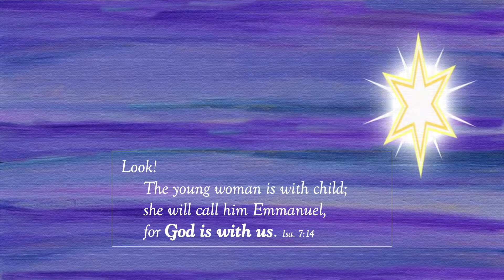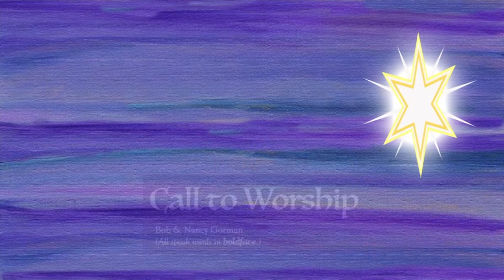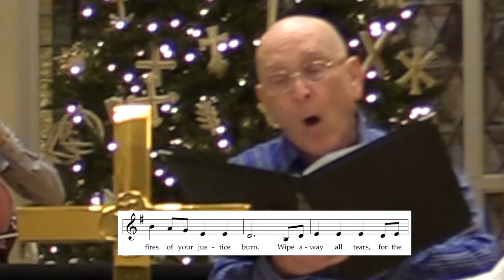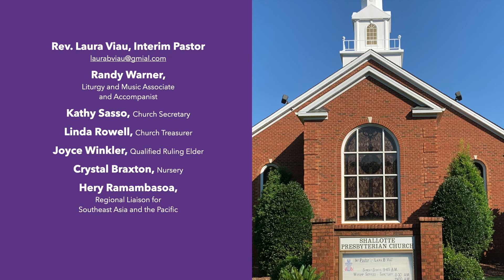Worship, 12 20 20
The joy of Advent is here! You can see it, you can hear it, and you can feel it! Let's sing our joy. We light the fourth candle on our wreath and remember with Mary that: God's joy fills the hungry with good things.